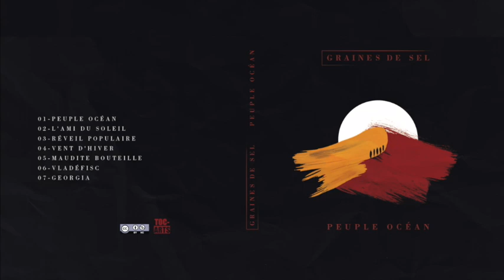Graines de sel - Peuple Océan - Full album - Officiel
Album Peuple Océan 2018

Ah! Le peuple! Océan! Onde sans cesse émue,
Où l'on ne jette rien sans que tout ne remue!
Vague qui broie un trône et berce un tombeau!
Miroir où rarement un roi se voit en beau!